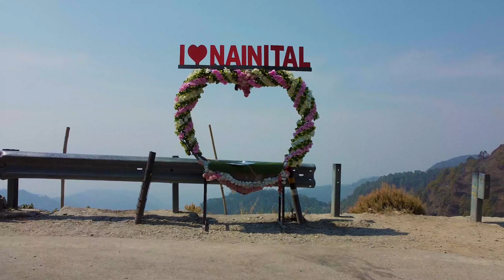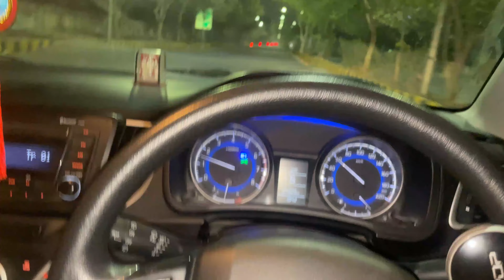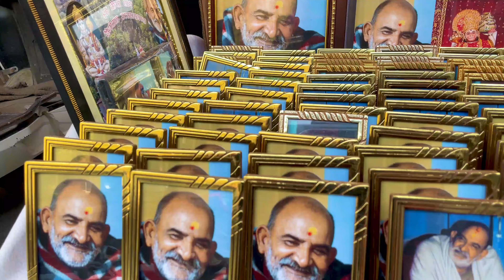Neem Karoli Baba Ashram | Kanchi Dham | One Road Trip | Uttarakhand Nainital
Khoj Lo 😂

Bhaio Moj Aagyi Darshan Karke Moj Really Aap Sab Bhi Jao Ek Bar Zaroor Darshan Karo 🥰
Or Comment Me Jai Shree Ram Likho 🙏

Like|Share|Comments

Gadget I Use :
Iphone 12pro
Gopro 10
Gopro 8
Wireless Mic Grenaro M-A02s
Gorilla Pod